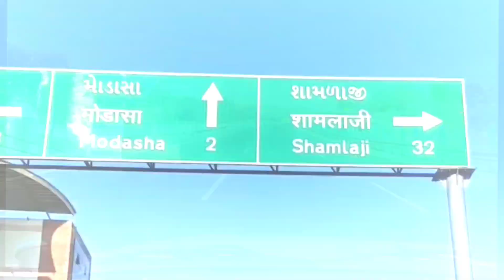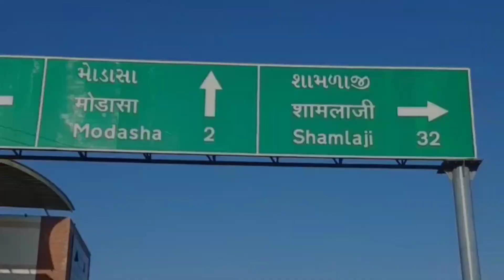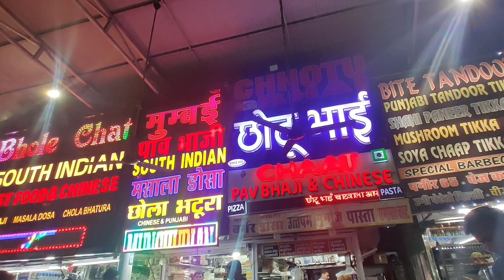Trip to cityoflakes - Day1 Ep1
Our firsttrip after we started vlogging journey... I hope you will enjoy this series